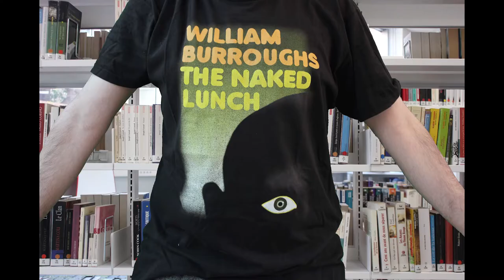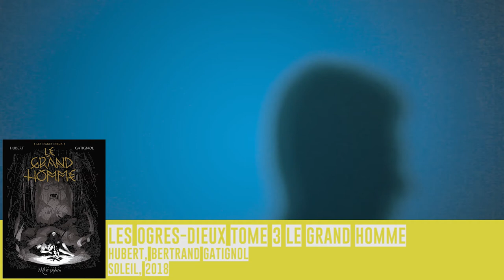Paroles de bibliothécaire !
Présentation de nos coups de cœur, d'une thématique, zoom sur un auteur... Paroles de bibliothécaires, à découvrir tous les mois ! La série Coup de cœur de Sébastien !